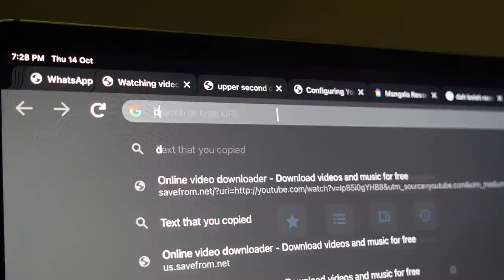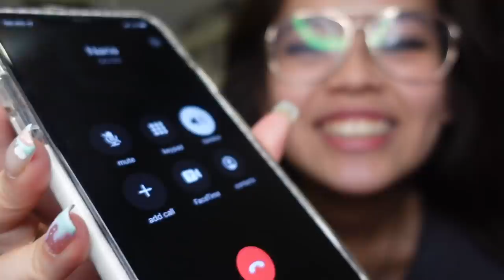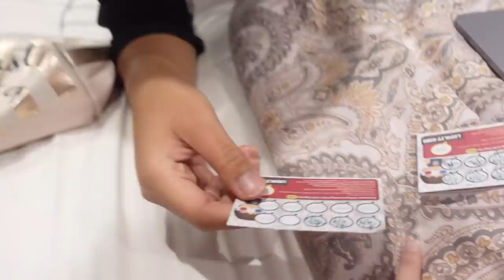packing for johor & impromtu call to invite nana | johor vlog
hello!

welcome to ep 1 of my johor vlogs!